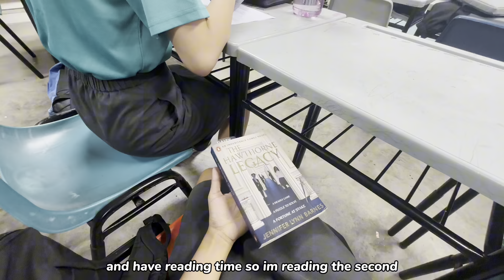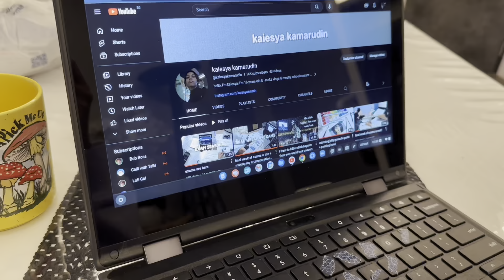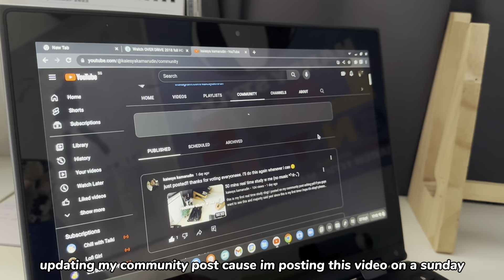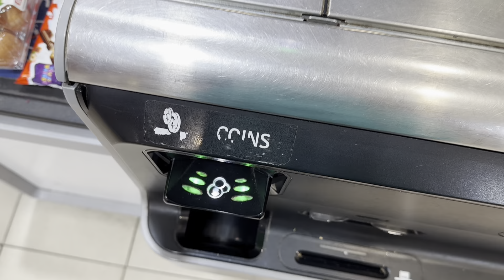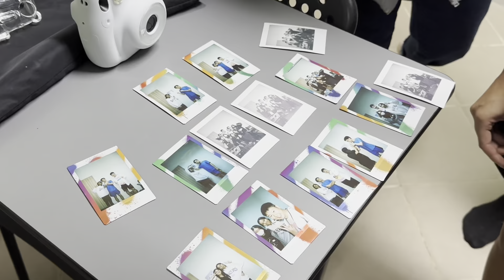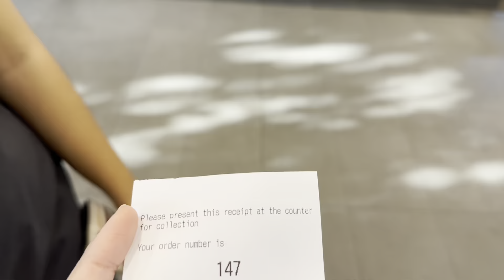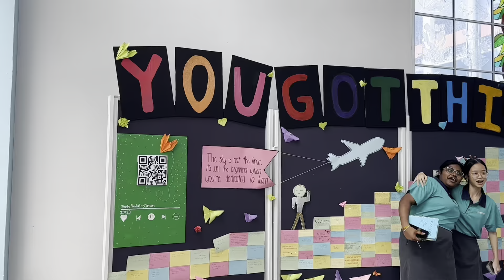high sch diaries : a week in my life as a secondary 4 student + graduation day 👩🏽‍🎓‼️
my LAST EVER week in school till my national exams part twoooo. i had my graduation day in this video & it was so fun!! it still feels weird to be a senior haha. happy graduation guyss x